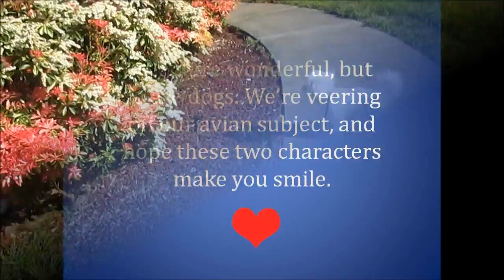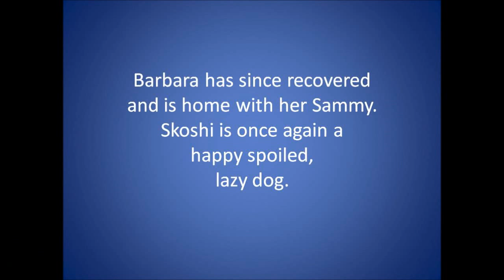Playful Pups of the Smaller Kind - Sammy Visits Skoshi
When a friend had surgery, her little dog came to stay with us for many weeks. In the beginning Skoshi was excited over his new playmate. But, over time the long-legged Sammy, a maltese & poodle mix, tired out our short, stout Skoshi, a Pekingese & Shih-Tzu mix. BTW, Skoshi means little in Japanese. Their personalities were quite different...one very much an extrovert and the other a calm, sedate pooch.